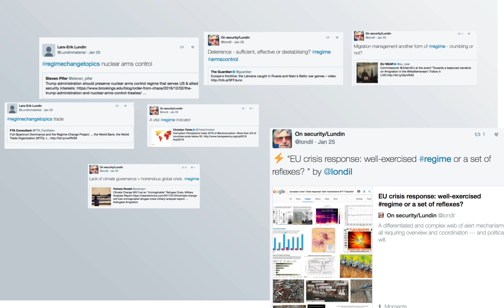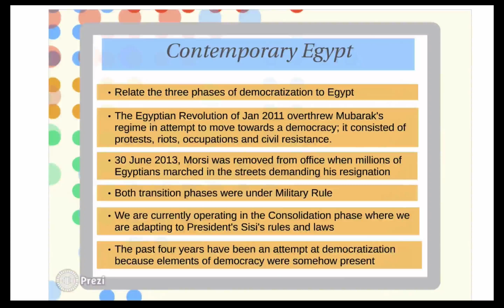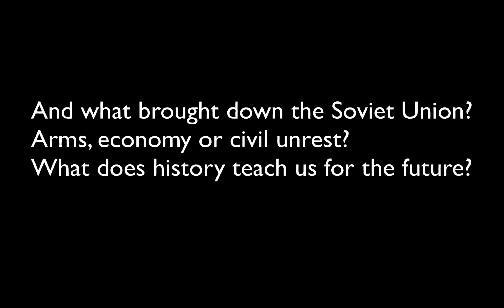Regime change; Scrabble with Pandoras boxes